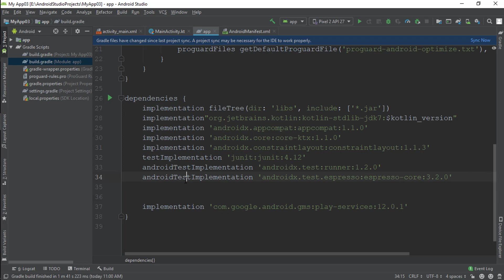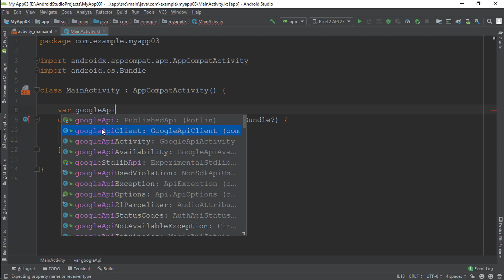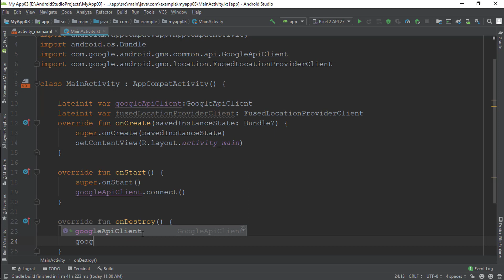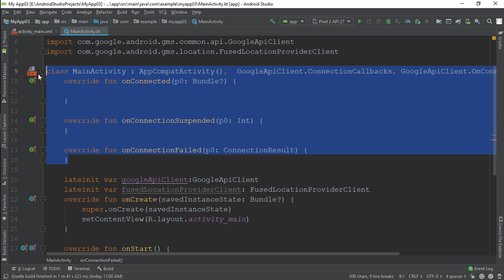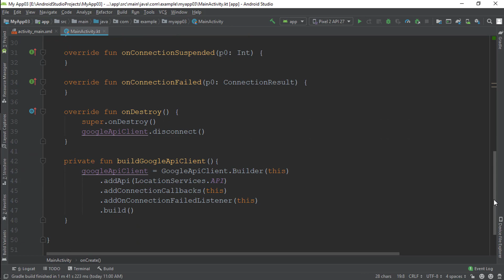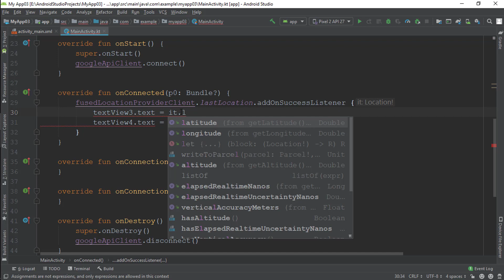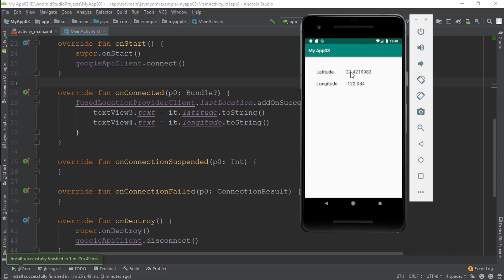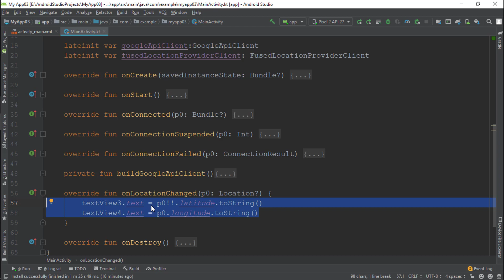Android & Kotlin || Latitude & Longitude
في هذه الدورة المفصلة سنتعلم برمجة تطبيقات الاندرويد بأستخدام لغة الكوتلن من الصفر الى ان نصل الى مراحل ومفاهيم متقدمة جدا في الاندرويد